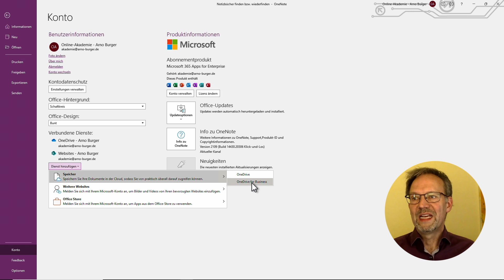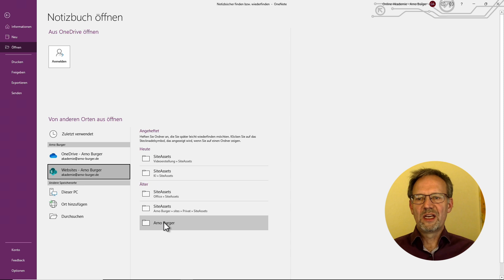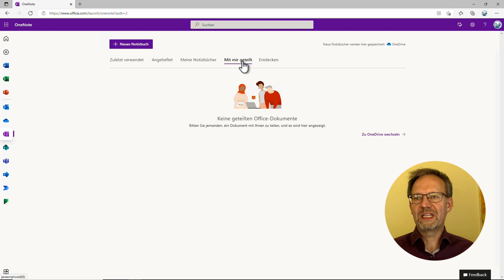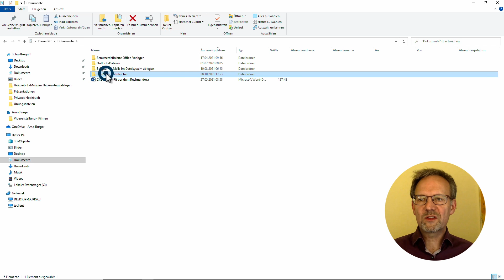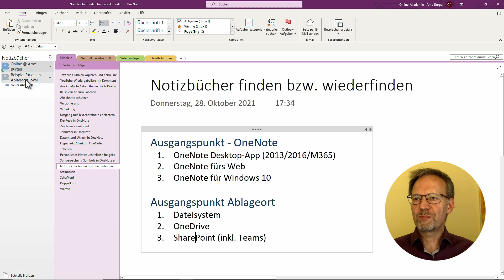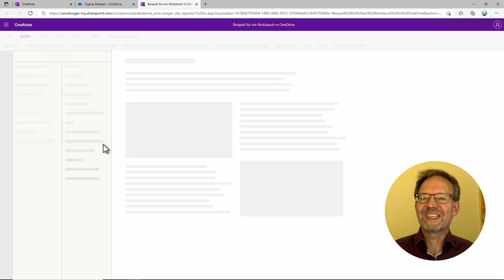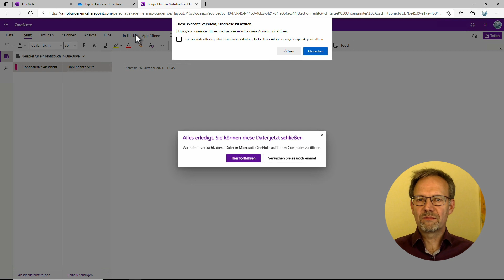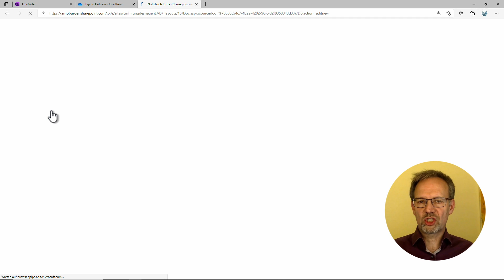SO findest DU JEDES NOTIZBUCH wieder! | Arno Burger | OneNote Tipps und Tricks #13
Wo ihre OneNote-Notizbücher liegen, ist vielen Anwenderinnen und Anwendern nicht bewusst. Geht es euch auch so?
Da vom Ablageort abhängt, was in der Zusammenarbeit mit einem Notizbuch möglich ist, empfehle ich euch, anzusehen, wo eure Notizbücher liegen. In der OneNote-Desktop-App hilft es, den Mauszeiger mal ruhig auf ein Notizbuch in der Strukturleiste links zu halten oder einen Blick auf "Datei" – "Informationen" zu werfen. Solltet ihr feststellen, dass der Ablageort nicht so gut ist, dann zieht die Notizbücher um. Wie das geht, seht ihr im nächsten Video.

Euer Arno

▬ Inhalt ▬▬▬▬▬▬▬▬▬▬▬▬▬▬▬

00:00 Begrüßung und Einstieg
00:37 Zwei Ausgangspunkte zum Finden von Notizbüchern
01:14 Ausgangspunkt 1 (Apps): OneNote Desktop-App
01:55 Exkurs: Bedeutung der Anmeldung für das Finden
03:25 Ausgangspunkt 1 (Apps): OneNote fürs Web
04:16 Ausgangspunkt 1 (Apps): OneNote für Windows 10
05:10 Ausgangspunkt 2 (Ablage): Dateisystem
06:44 Notizbuch aus dem Dateisystem über das Inhaltsverzeichnis öffnen
07:04 Ausgangspunkt 2 (Ablage): OneDrive
08:22 Ausgangspunkt 2 (Ablage): SharePoint - Standardnotizbuch und Dokumentbibliothek
09:28 Das A und O: Mit dem richtigen Konto angemeldet sein
09:55 Abschluss und Verabschiedung